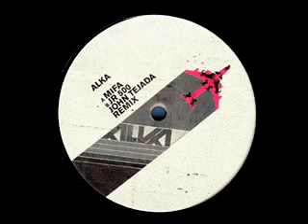Alka - Mifa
[RSP002] Alka -- Mifa / JR500 (John Tejada Remix) (2002)